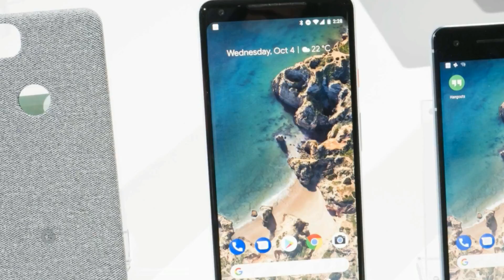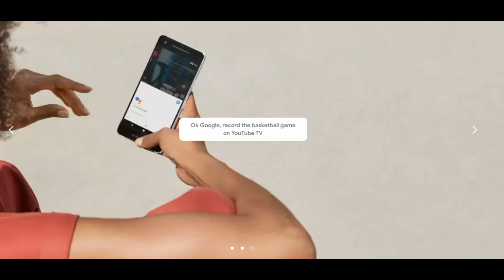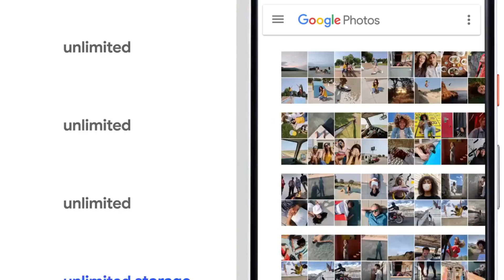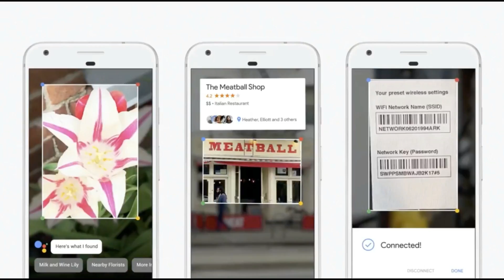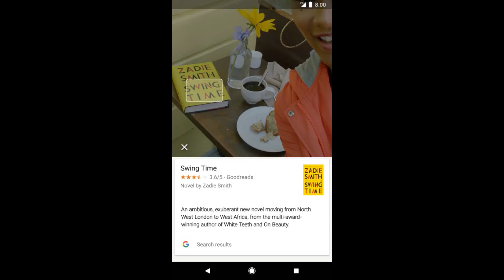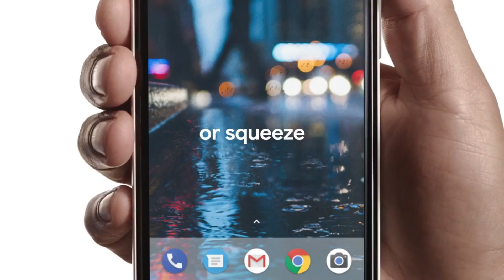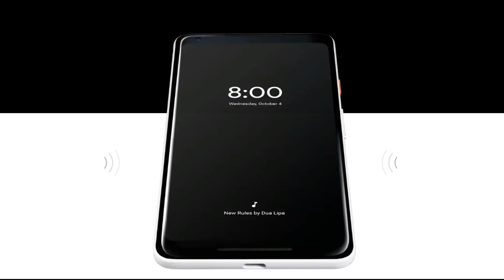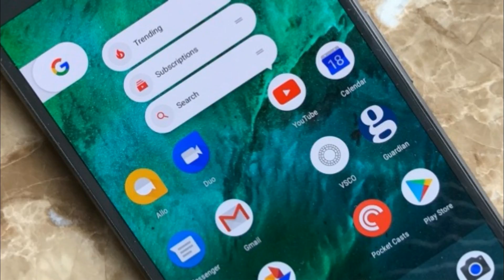Google Plxel 2 and Pixel XL - Best New Smartphone! | Tech in Tamil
Google Pixel 2 and Pixel 2 XL Specs and Features. Camera features Portrait Mode, Pixel Lens also software feature such as Now Playing feature. | Google Pixel 2 and Pixel 2 XL
விலை மற்றும் சிறபம்சம்கள். pixel2 pixel2xl | Tech in Tamil
Google Pixel 2 (Clearly White 64GB-4GB RAM)
Google Pixel 2 (Just Black 64GB-4GB RAM)
Google Pixel 2 (Clearly White 128GB-4GB RAM)
Google Pixel 2 (Kinda Blue 64GB-4GB RAM)

Google Pixel 2 XL Black 64GB
Google Pixel 2 Xl (128 GB) | Black & White
Google Pixel 2 XL (Black & White, 64 GB)